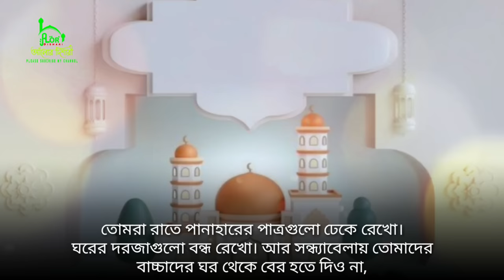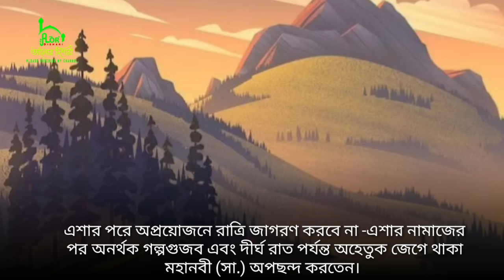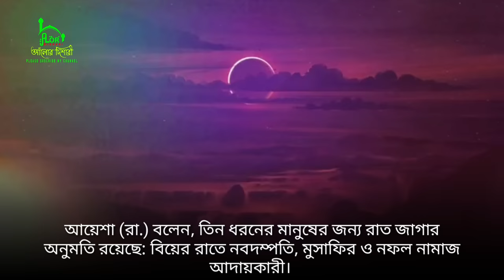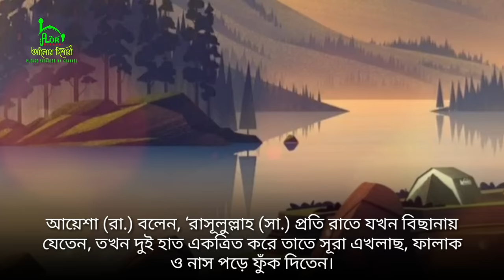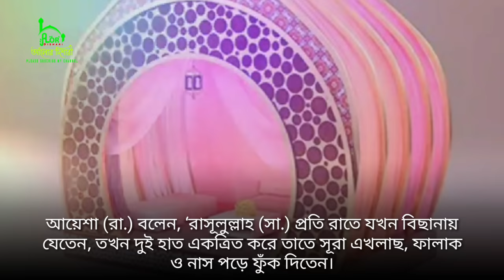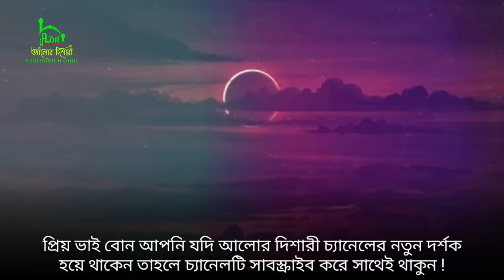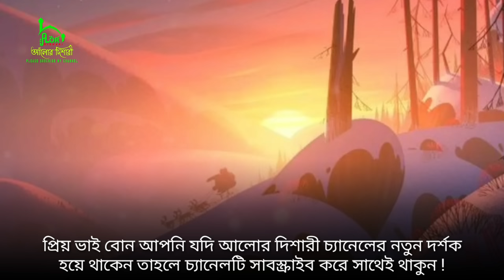অভাব-দরিদ্রতা-ঋণ-থাকবে না। মনের আশা পূরণ হবে। মাত্র ৩ বার পড়ুন। Daridrota dur korar Amol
অভাব-দরিদ্রতা-ঋণ-থাকবে না। মনের আশা পূরণ হবে। মাত্র ৩ বার পড়ুন। Daridrota dur korar Amol | Alor Dishari